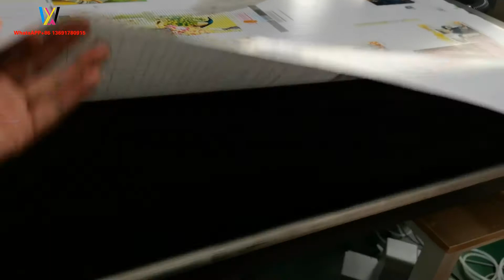Dayou Smart 9060 UV Inkjet Printer with UV Coil Printer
WeChat：szuvprinter
Hello everyone, I am a manufacturer of UV inkjet printers in Shenzhen. Today I will bring you our new product, a small UV web inkjet printer 9060, which is very powerful and can print color patterns on various flat materials and web materials. , It can achieve a width of 1 meter, unlimited printing range, and unlimited length, suitable for light box cloth printing, soft film printing, printing cloth printing, etc.